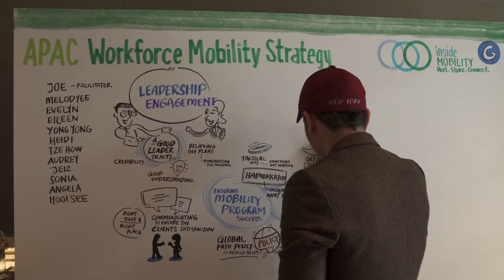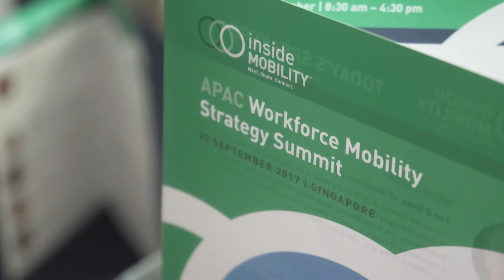APAC Workforce Mobility Strategy Summit 2017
The Annual APAC Workforce Mobility Strategy Summit was held on September 22 in Singapore and drew 64 Talent Mobility leaders representing 49 companies.